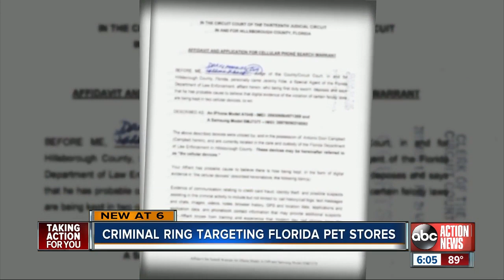Criminal ring targeting Florida pet stores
Five people are behind bars after police say they lured victims via Facebook post to a Plant City home where they were then robbed, beaten and kidnapped the victims. One man was still on the run initially but was arrested the next day.